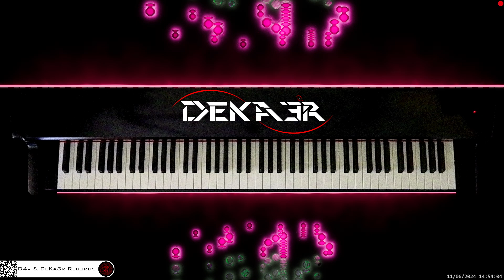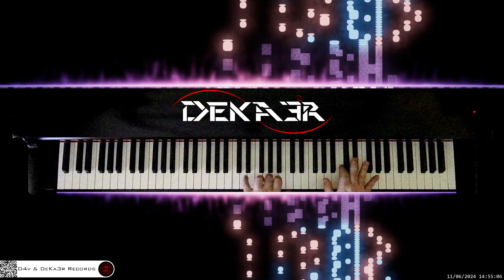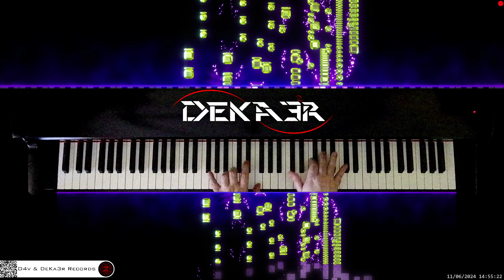🔴 irl 🎹 CODE • Piano Music